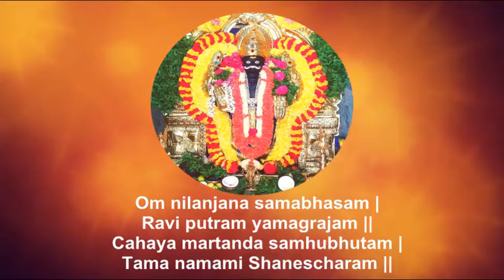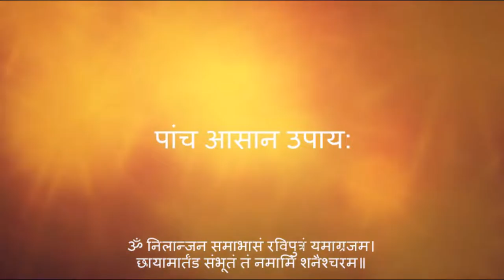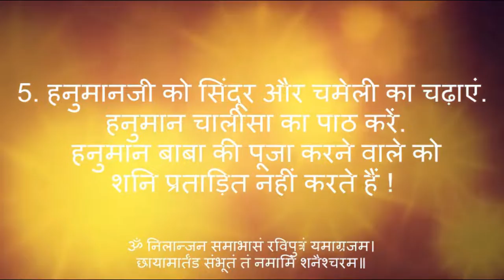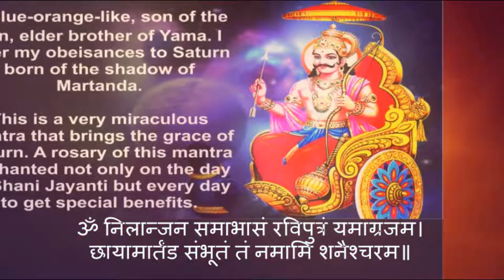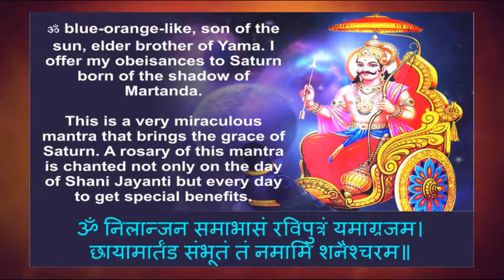Nilanjan Samabhasam Mantra 108 Times, Shani Dev Jayanti 2022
Nilanjan Samabhasam Mantra 108 Times, Shani Dev Jayanti 2022 | Shani Yantra

What enrages Lord Shani?
- It is stated that Shani Dev is enraged by individuals who consume meat and wine on the day of Amavasya.
- Shani Dev is supposed to be enraged by individuals who build their water tank in the west of the house.
- Shani Dev is supposed to be enraged at persons who preserve the dirt surrounding their front entrance, which faces west.

What can I do to please Lord Shani?
Shani Dev is said to be pleased when the Shani Yantra is worshipped on Saturdays. On this day, people might also observe a fast or donate. On Saturday, offer Urad dal or sesame to a black cow to pacify Shani Dev. You may also give the animals food.

What is Hanuman's relationship with Shani?
Lord Hanuman, on the other hand, found the location while seeking for Maata Sita in Lanka after she was kidnapped by Ravana. Lord Hanuman then saved Shani Dev from Ravana. Shani Dev granted Lord Hanuman a boon as a thank you, promising that the influence of Shani's inauspiciousness would have no effect on him.